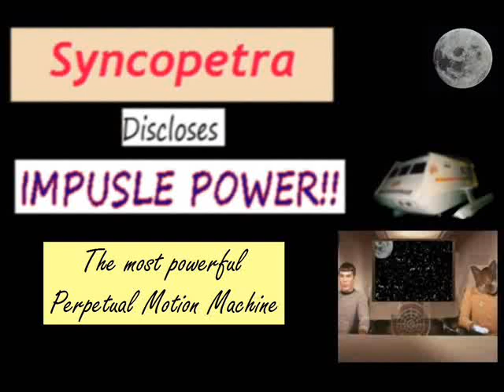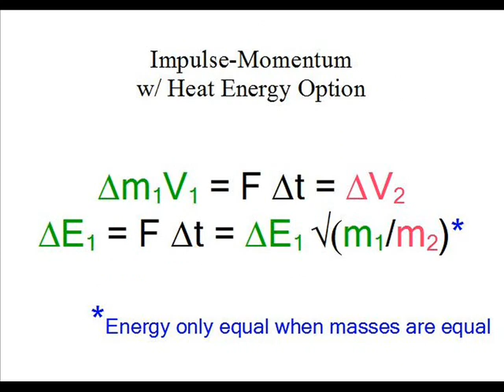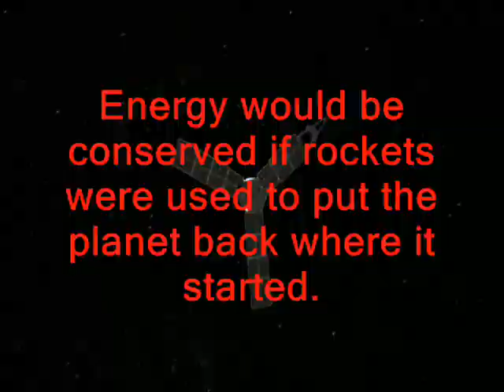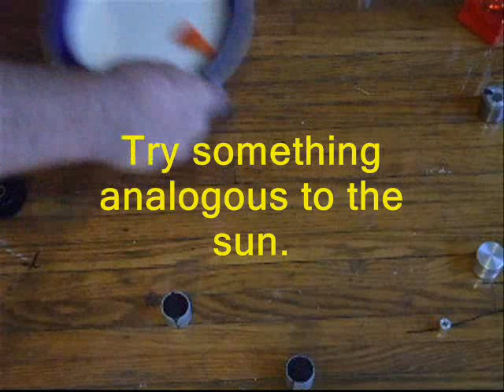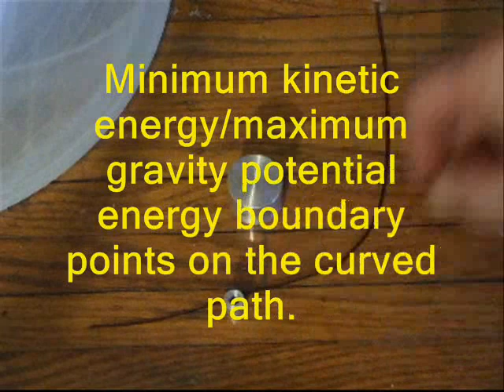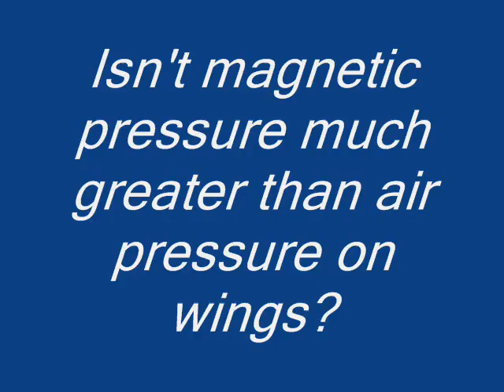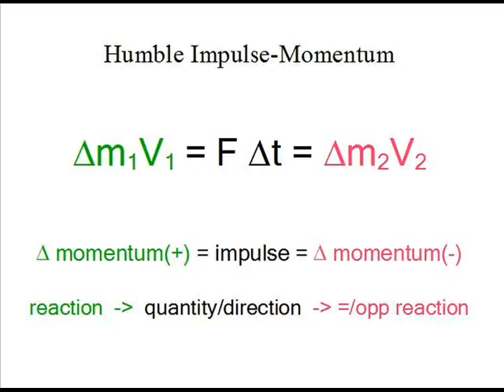Perpetual Motion Machine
We are disclosing our critical experiment. For less than $20 you can build a Magnet Motor Perpetual Motion toy. Cold Rocket belt technology is next.